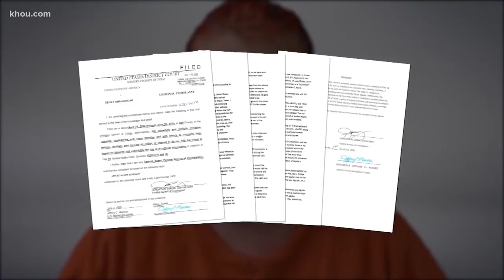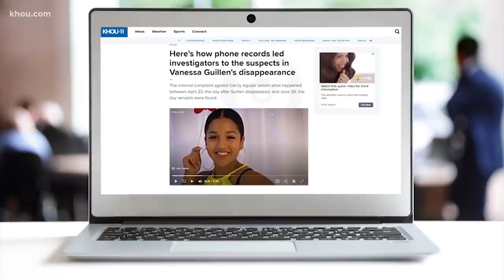Vanessa Guillen case: Civilian suspect Cecily Aguilar appears before judge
Cecily Aguilar, the civilian suspect facing a criminal charge in connection to the disappearance of Vanessa Guillen, appeared in court on Monday morning.